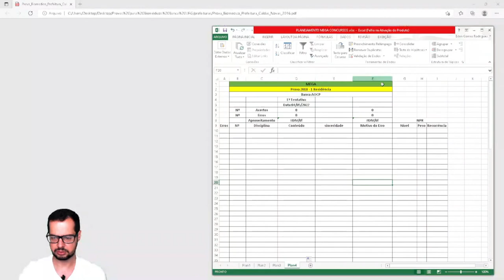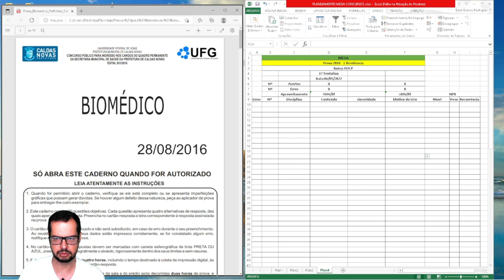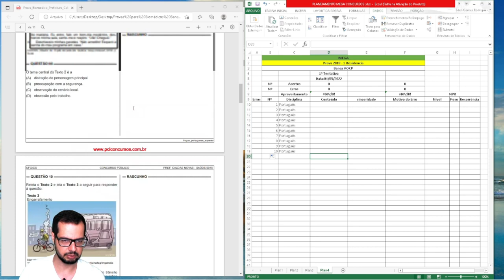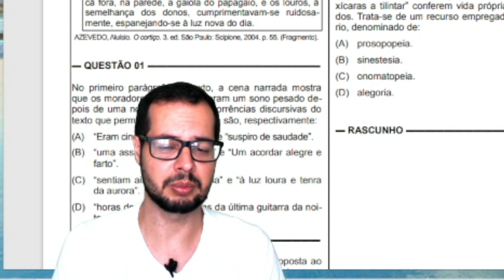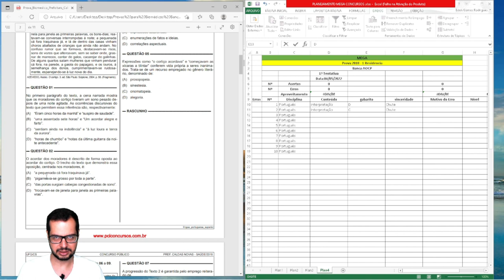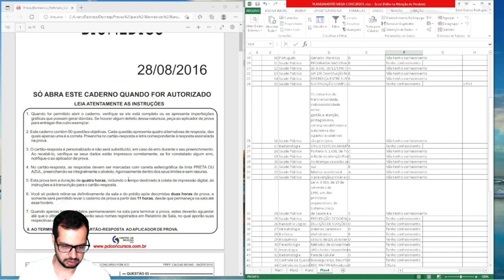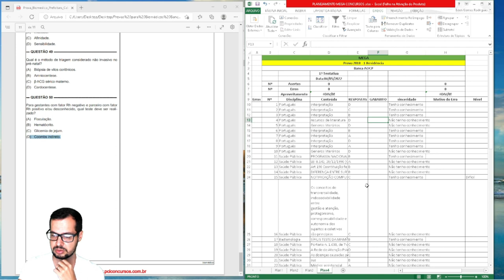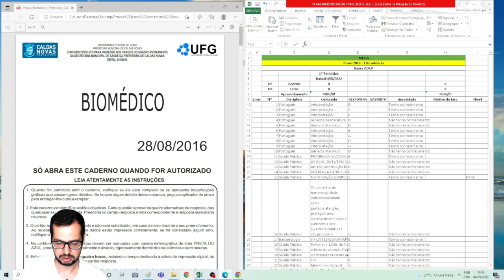Fazendo o simulado e construindo sua planilha de estudos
Fazendo o simulado e construindo sua planilha de estudos. Vai Prestar Concursos?! Você está preparado?! Clique no link e descubra e venha para minha mentoria Diagnóstica Gratuita.

Gostou?

Grande abraço!😱🤩